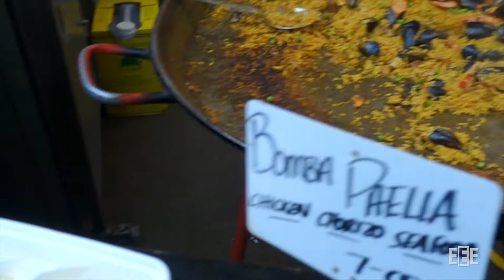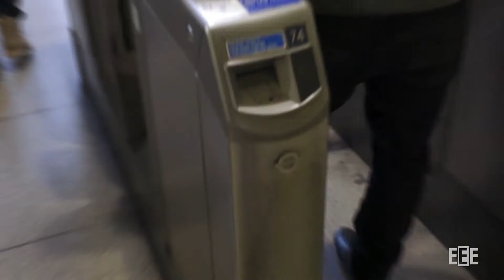London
Filmed over the course of 2 days. First night explored Piccadillly Circus and then went to Borough Market the second day. I could spend a week at Borough Market just trying all the different foods they had to offer:)

Filmed this footage all handheld with the Sony RX100 MarkIII at 23.976 fps and 120 fps.